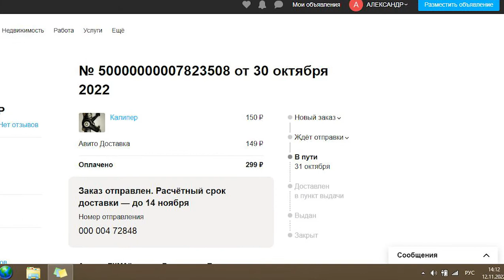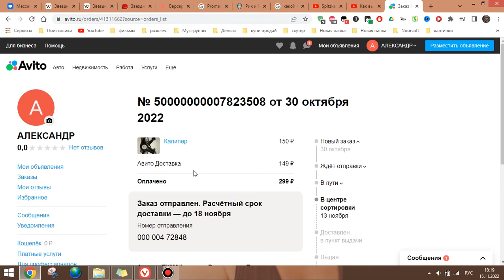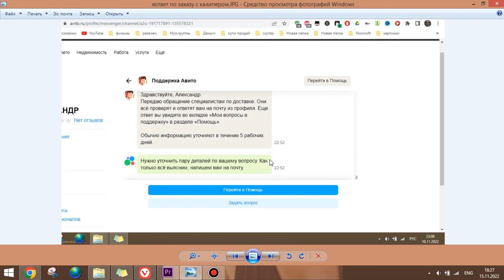Авито доставка и поддержка Авито что из себя представляют. НЕ рекомендую - из Китая придёт быстрее.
СРОК ДОСТАВКИ МЕНЯЛИ УЖЕ 3 РАЗА.
НЕ рекомендую Авито доставку - врут и служба поддержки Авито не отвечает.
Купил товар из другого города. Человек (продавец) отправил товар на следующий же день. Но вот Авито нарушило срок доставки. Указано было, что доставят до 10.11. Но в эту дату вечером статус заказа был всё ещё "В пути".
Еле получилось пробиться в службу поддержки - не к боту. Написали "Ответят в течение 15 минут". Написали в одиннадцатом часу вечера, что уточнят и ответят в письме. Но в письме тоже никто не ответил.
Срок доставки меняли уже 3 раза, и это только на момент записи видео, вероятно, ещё изменят. Сперва изменили до 14.11, потом до 18.11.
Уже прошло больше полумесяца - заказ не понятно где. Из Китая некоторые товары за этот срок уже пришли и это с нашей почтой.
А это платная доставка. Но ведут они себя безответственно.